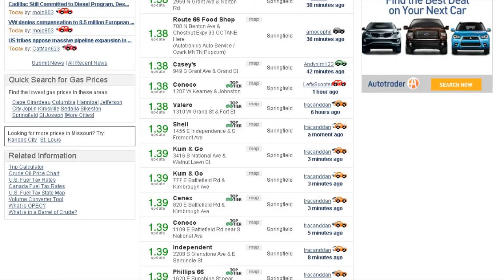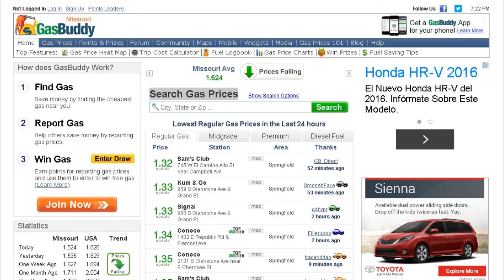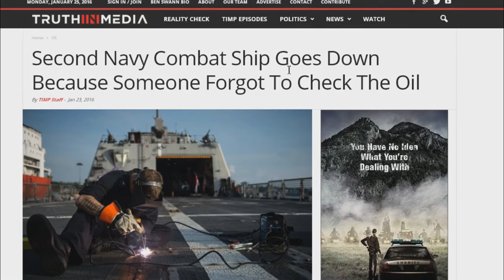How much tax is on a gallon of gas in missouri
My Vlog for January 25th 2016
I was way off.   Why Does Missouri Have The Lowest Gas Prices In The Country?

Missouri doesn't have the lowest fuel taxes in the country, but at 17.3 cents per gallon they're fairly low. Added with the federal fuel tax of 18.4 cents, Missourians pay a total of 35.7 cents in tax per gallon. (See the gas taxes for all 50 states here.)Dec 15, 2014

Benjamin Fulford: Jan 25, 2016: Beijing envoy says all US dollars will have a Chinese signature...

Second Navy Combat Ship Goes Down Because Someone Forgot To Check The Oil